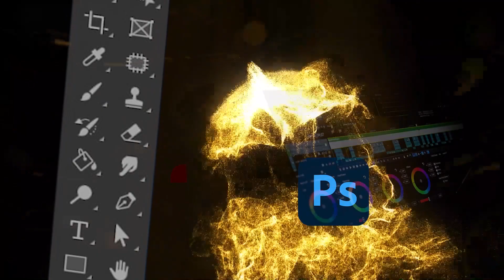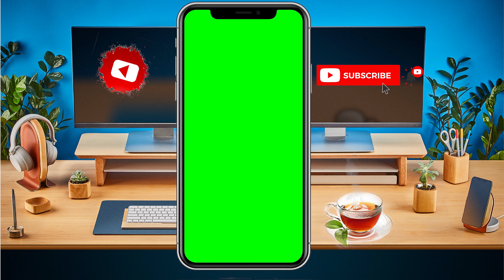[ No Copyright ] Mobile Green Screen Effect | srcreativeadda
హాయ్ ఫ్రెండ్స్ నా పేరు సంద సురేందర్ నేను క్రొత్త ఛానల్ తో మీ ముందుకు వస్తున్నాను వీడియో ఎడిటింగ్ టిప్స్ ట్రిక్స్ ,ఎడ్యుకేషనల్ వీడియోస్ ,నాలెడ్జ్ ప్రీమియర్ ,ఫోటో షాప్
ఎఫెక్ట్స్ ,టెంప్లేట్లు,గ్రీన్ స్క్రీన్ మొబైల్ టిప్స్  ఇలా నాకు తెలిసిన టిప్స్ అండ్ ట్రిక్స్ మీకు అందించాలనే ఆశతో చానెల్ మొదలు పెట్టాను దయచేసి నా ఈ చిన్ని ప్రయత్నాన్ని ఆదరిస్తారని
మీ సంద సురేందర్ వీడియో ఎడిటర్ అండ్ గ్రాఫిక్ డిసైనర్